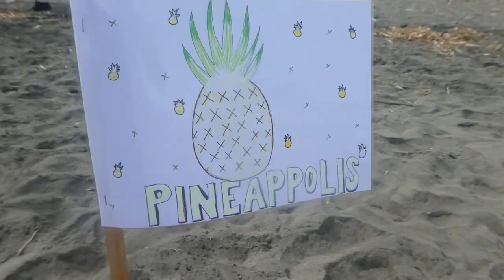Week Two October 2022 Camp Raglan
A wonderful week of memories and fun.  Amazing times, moments and lives being changed for the better.